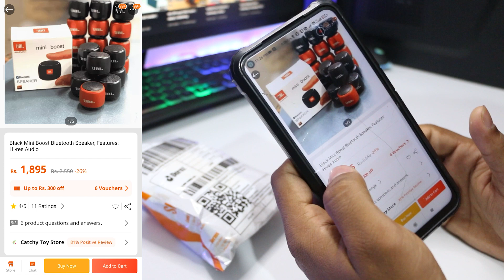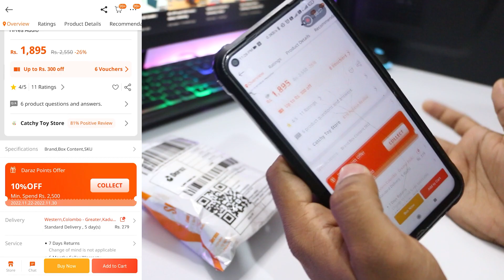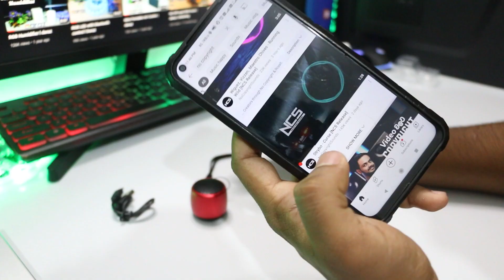Mini Bluetooth Speaker | Daraz | Unboxing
ගන්නවනම් මෙන්න details :-
Mini Boost Bluetooth Speaker